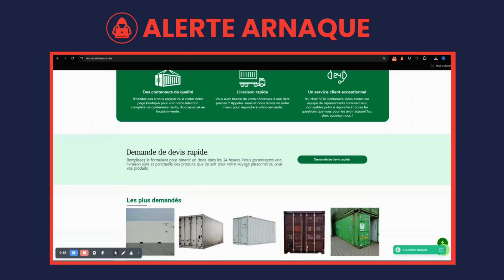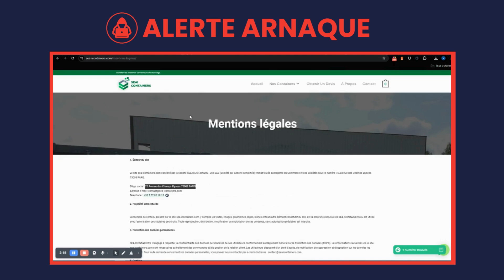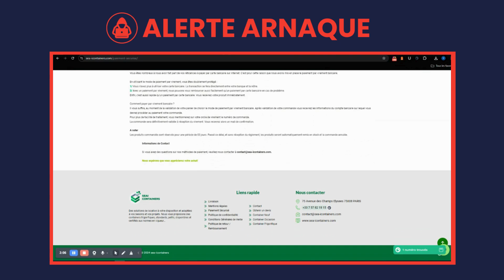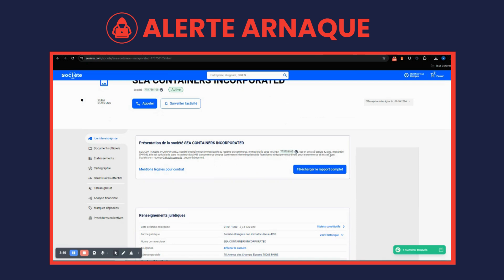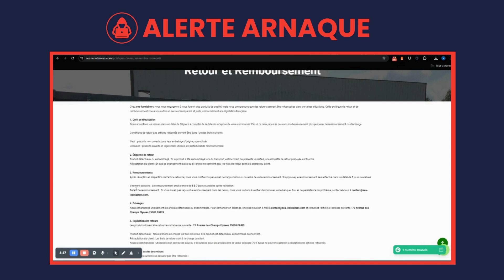⚠️ Le site de SEA ICONTAINERS est une arnaque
Apprenez à éviter les arnaques à la vente de containers maritimes.

Etude du site de Sea iContainers . com en étudiant :
Les prix des containers qui est anormalement bas, donc alléchant
Les informations incohérentes sur une société qui n'existe pas et qui imite le nom d'une entreprise connue
Les prix des containers aménagés qui sont clairement mensongers
Les photos qui sont visiblement volées à d'autres société bien réelle qui transforment des containers pour de vrai

Soyez vigilants !